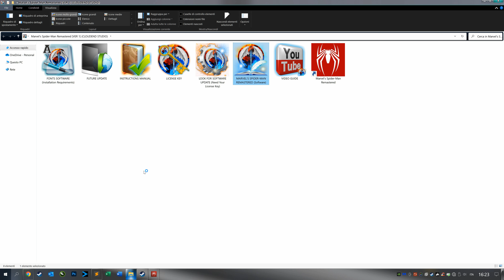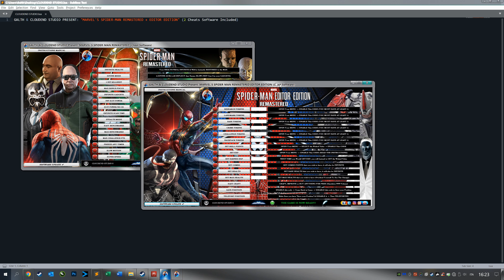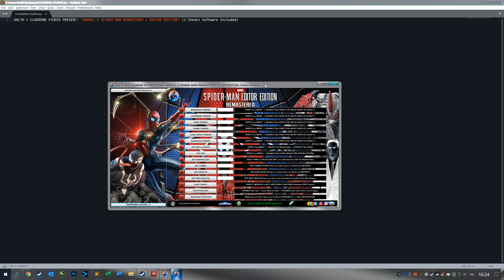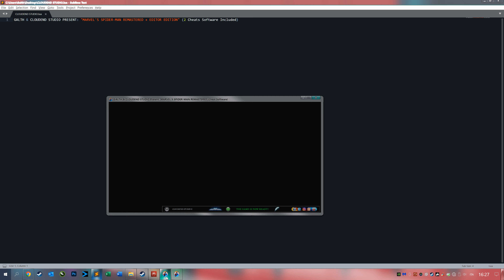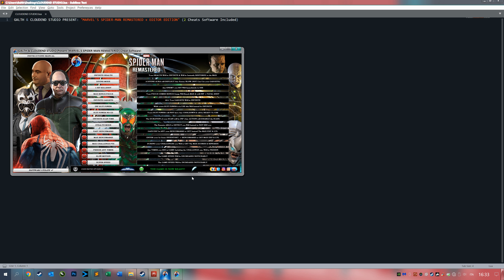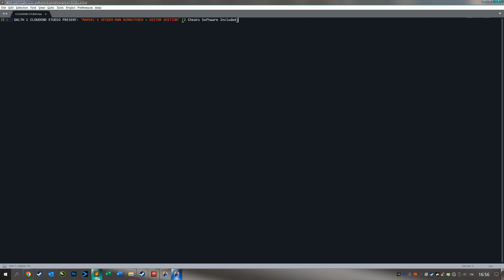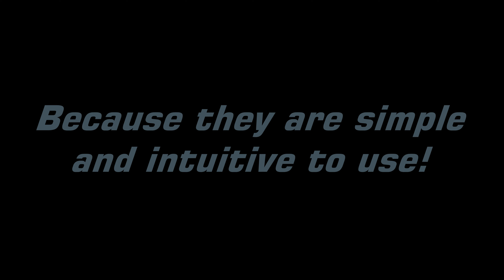MARVEL'S SPIDER-MAN REMASTERED CHEATS, TRAINER, MODS, EDITOR, TOKENS, BENCHMARKS, UNLOCKS ANY SUITS!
🔥CLOUDEND STUDIO❄️

CLOUDEND STUDIO is happy to announce our NEW
⭐ MARVEL'S SPIDER-MAN REMASTERED + EDITOR EDITION (Cheat Software Included)

SUPPORTED GAMING PLATFORMS:
STEAM / EPIC GAMES (Any Future "No Streaming" PC Platform)

MAIN TEST PLATFORM:
STEAM / EPIC GAMES

FULL COMPATIBILITY WITH ALL DLC (CURRENT & POSSIBLE FUTURE):
- MARVEL'S SPIDER-MAN REMASTERED MAIN STORY
- MARVEL'S SPIDER-MAN REMASTERED THE HEIST
- MARVEL'S SPIDER-MAN REMASTERED TURF WARS
- MARVEL'S SPIDER-MAN REMASTERED SILVER LINING

UNLOCK anything you want! ACHIEVEMENTS🏆, OUTFITS, and so on...

🔔 YOUTUBE DEMONSTRATIVE VIDEO
⭐ SPIDER-MAN REMASTERED (2 Cheat Software Included):

●▬ You would like to Unlocks All your Suits, Tokens, Skill Points?
●▬ You would like to Unlocks & Complete All your Benchmarks Instantly?
●▬ You would like to Unlocks Infinite Extra Boost Stat Over LVL 50?
●▬ You would like to play in Spectacular Mode without frustrating Defeat?
●▬ You would like to Unlocks any Trophy?
●▬ You would like to Set Your Exp, Lvl, Challenge Tokens or your Challenge Score?
●▬ You would like to Set All your Stat to Get a Perfect Character?

1°) INFINITE HEALTH
2°) DIVINE MODE
3°) 1 HIT KILLSHOT
4°) MAX BONUS FOCUS
5°) INFINITE GADGETS
6°) INF SUIT POWER
7°) SUIT POWER NO CD
8°) INFINITE SCAN TIME
9°) STEALTH MODE
10°) EASY BENCHMARKS
11°) MAX BENCHMARKS
12°) MAX CHALLENGE PTS
13°) FREEZE ANY TIMER
14°) SLOW MOTION
15°) SUPER SPEED

- EDITOR EDITION -

16°) RESEARCH TOKENS
17°) LANDMARK TOKENS
18°) BASE TOKENS
19°) CRIME TOKENS
20°) CHALLENGE TOKENS
21°) BACKPACK TOKENS
22°) SET SKILL POINTS
23°) SET EXP
24°) SET EARNED EXP
25°) SET COMBO
26°) SET HEALTH
27°) SET MAX HEALTH
28°) EASY CRAFT
29°) SAVE POSITION
30°) TELEPORT POSITION

Our software can provide you with this and much more!

●▬ Would you like to unlock everything on MARVEL'S SPIDER-MAN REMASTERED?

●▬ You do not have much time to do your SPIDER-MAN REMASTERED.

Do you need a hand to complete your SPIDER-MAN REMASTERED?

Do not worry! Our software are here for this.
It will undoubtedly be a great help to complete your 💯% of the game.

✔️ Remember All Update will be always FREE LIFE-TIME!

✔️ Even on Ebay, do not miss our products!